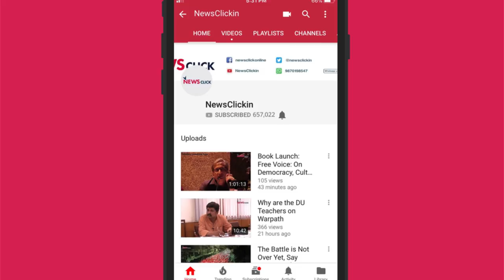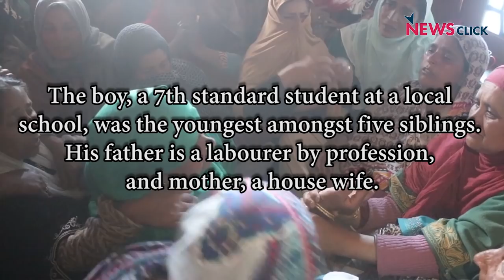12 Year Old Killed by CRPF in Kashmir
A 12-year-old boy was killed in Army firing on protesters during clashes near Mandigam village of Handwara in north Kashmir’s Kupwara district on Thursday. The clashes erupted when the security forces, who were deployed at a local government high school for election duty, were withdrawing from the area. The youths pelted stones on the forces, who retaliated by firing pellets and one cartridge hit Ovais, causing serious injuries. He was taken to the Sub-district Hospital at Kralgund, which referred him to the District Hospital Handwara. However, doctors at DH hospital Handwara declared Ovais as brought dead. He had suffered multiple pellet injuries on skull, chest, neck and abdomen.